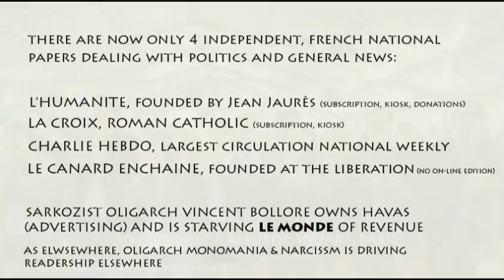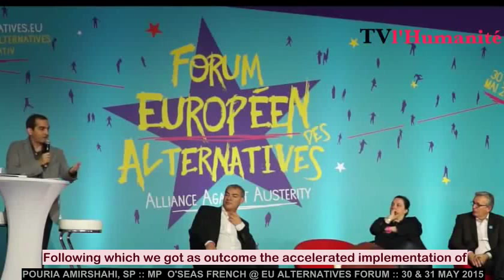J-L MELENCHON @LCP RV :: Pt 2 of 4 30 MAY 2015 English subtitles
Mr Melenchon gave a 10-day marathon series of TV & Radio interviews on his recent book, Bismark's Herring (The German Poison), even as current events rattled along. Snips of popular replays have been selected and subtitled for your interest. Member of the EU Parliament for the South-West region of France, Mr Mélenchon will also be making single-theme presentations in his constituency in the next few days which we will provide.

 Although it at first might not seem evident, because the topic is a contentious one the theme throughout this series is censorship. Everyone is aware that when a régime is lying and proceeds from there to censorship both are symptoms of misfeasance and misrule. Censorship gives the game away, but manifests itself quite insidiously and isn't always top down. You might want to watch the clip a second time to categorise the various manifestations – some are quite tricky to diagnose.

In France the main point of apparatchiks' lying and double-speaking is to prep a guileless public for a Hollande landslide, then, once back in the Palace, to turn the page to La-La land & snatch it all back. It would be a mistake to believe the French public is guileless.A recent poll shows that more than 65% of French would vote against the Maastricht/Lisbon Treaty were a referendum held today. In 2005 only 30 pct of eligible voters abstained; 70 pct abstained from voting in the 2014 EU elections.

The previous show in this series is missing following a misunderstanding. It should soon be available for viewing.